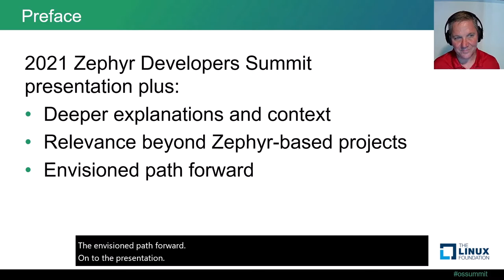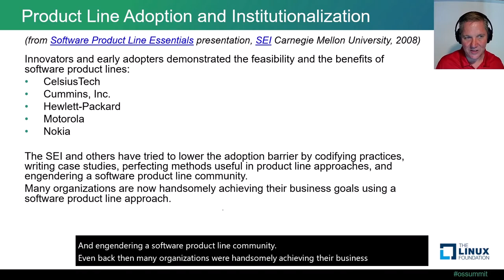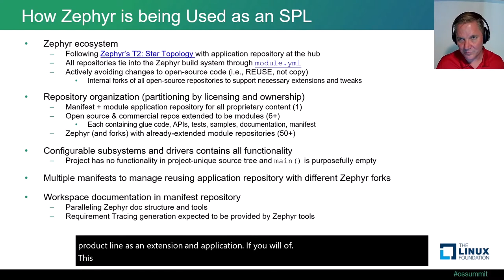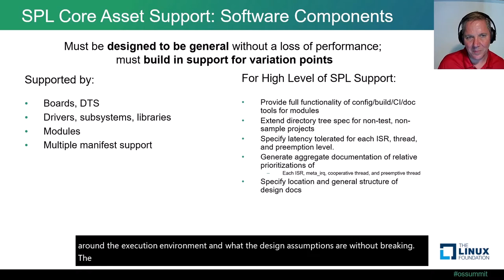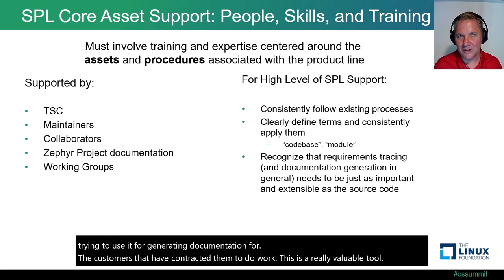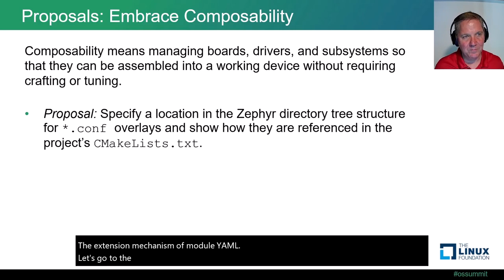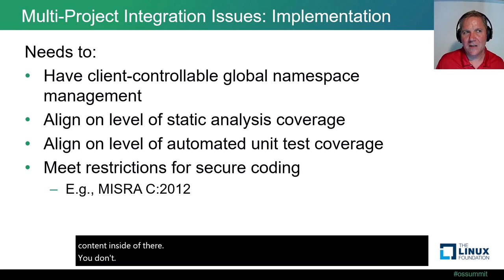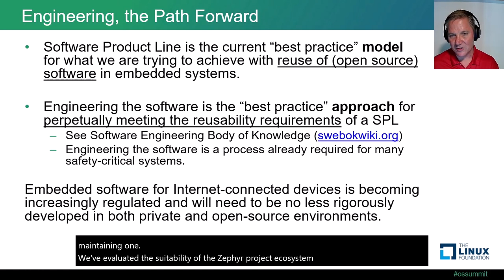Field Report: Setting up a Software Product Line (SPL) Architecture based on Zephyr - Gregory Shue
Field Report: Setting up a Software Product Line (SPL) Architecture based on Zephyr - Gregory Shue, Legrand